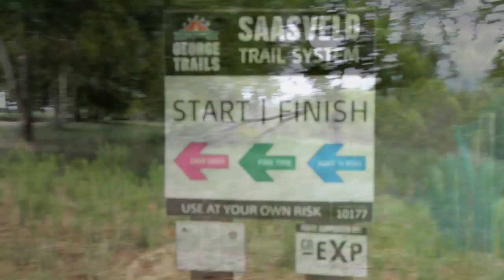Matric Challenge 2017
York High 2017 Matric Challenge

York’s Annual Matric Challenge took place last week at the Garden Route Dam and the NMMU George Campus.
Team - building, Bonding and living out the School’s Motto are all incorporated in this exciting Matric excursion.
The Learners are divided into Teams according to their Houses and encouraged to tackle the various physical and mental tasks by “Disciplined, lateral and out of the box thinking!!!”

We Wish York’s 2017 Matric’s a Great Year !!